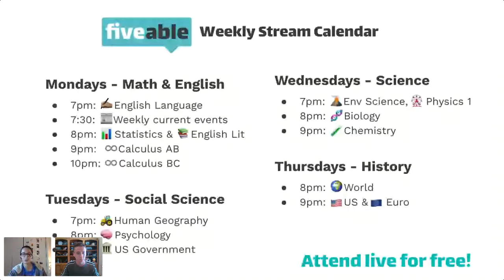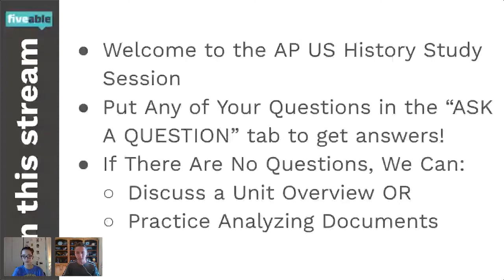APUSH - Student Q&A Study Session 5.7.2020 - Hosted by Lee & Austin